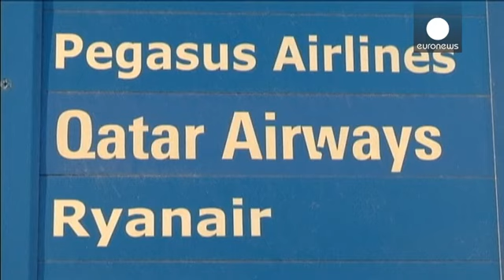Ryanair:Yunanistan'daki özelleştirmeler maliyetlerimizi artırırsa çekiliriz - economy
Avrupa'nın en fazla yolcu taşıyan düşük bütçeli hava yolu şirketlerinden Ryanair, Yunanistan hükûmetinin turizm sektöründeki vergi politikasından rahatsız olduğunu ve buradaki operasyon maliyetlerinin artması durumunda Yunanistan'dan çekilebileceğini açıkladı.

Ryaniair CEO'su Michael O'Leary, Yunanistan'ın bazı havaalanlarını özelleştirmesiyle bu havaalanlarını kullanan şirketinin artık daha fazla ödeme yapmak zorunda kalacağını da söyledi.